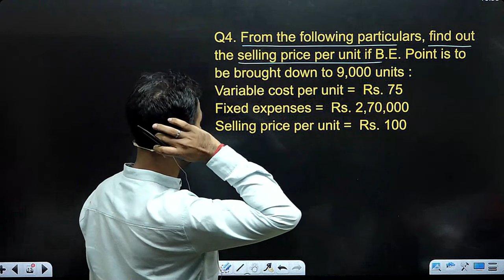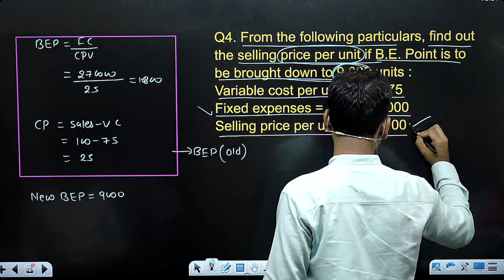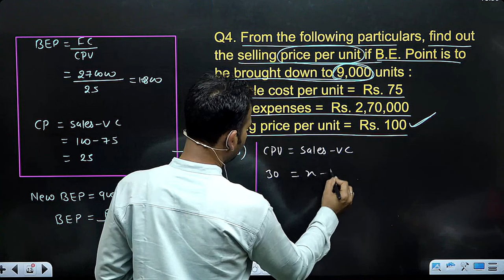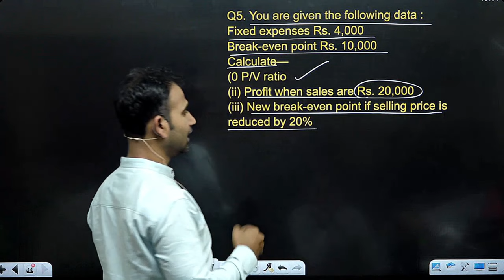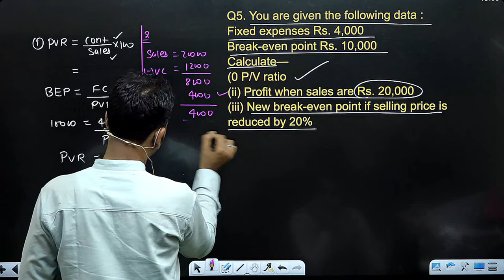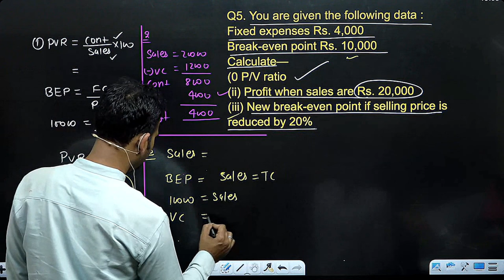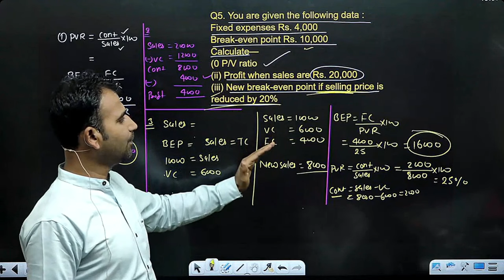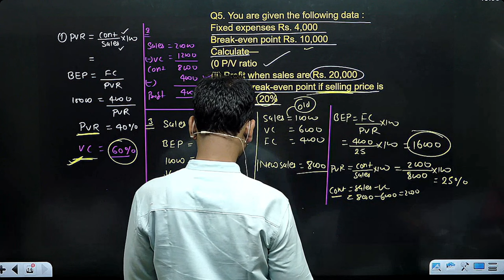Profit Volume Ratio | breakeven point practice questions | part 4 | Management a/c for bcom